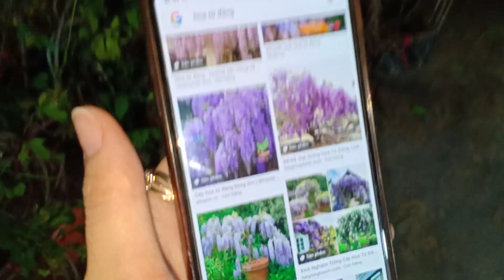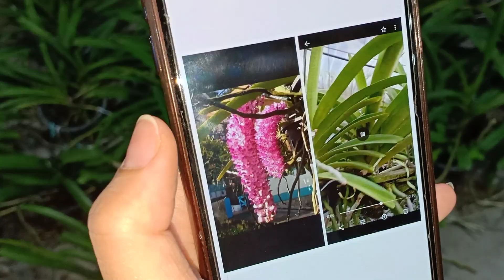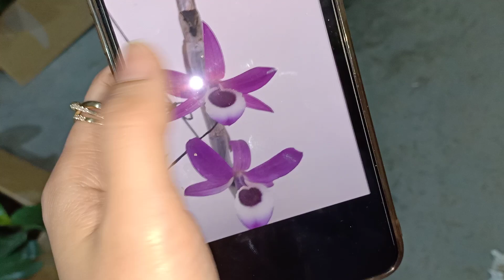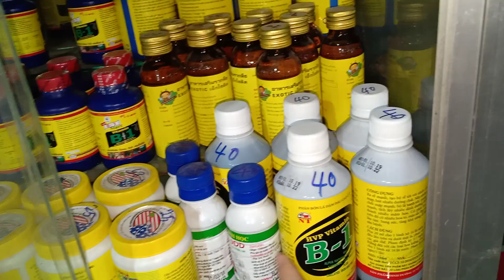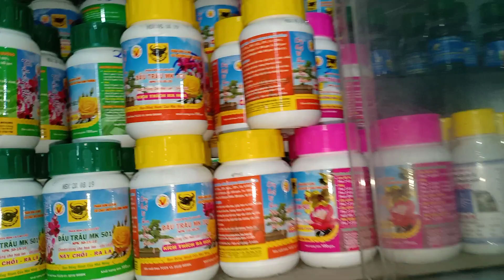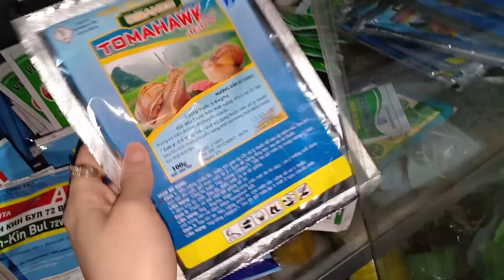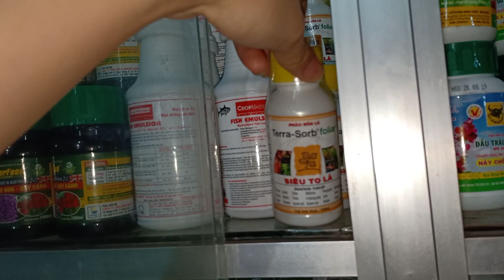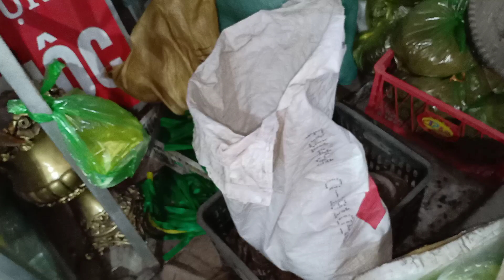SÁNG 17/4 CHỒN TÍM,TỬ ĐẰNG TÍM,KÈN,HỒ ĐIỆP SLL..LH 0393998895/0966121377